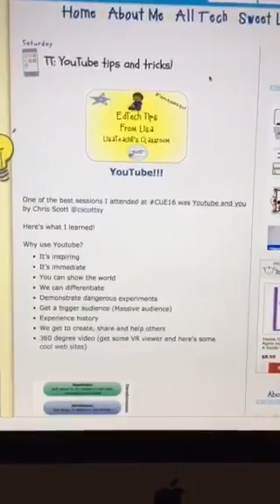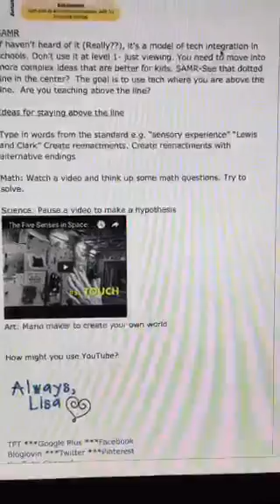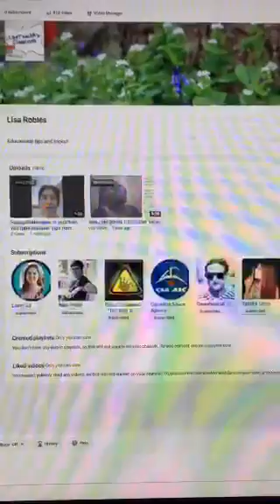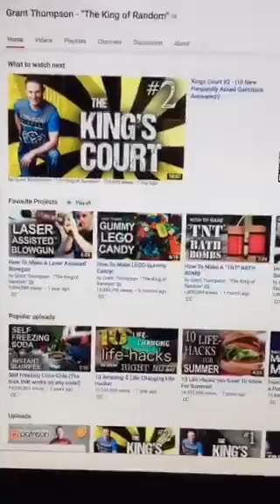Why use YouTube in the classroom and people I follow!!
Some reasons why we should be using YouTube in our classrooms from Chris Scott and some people I folllow!